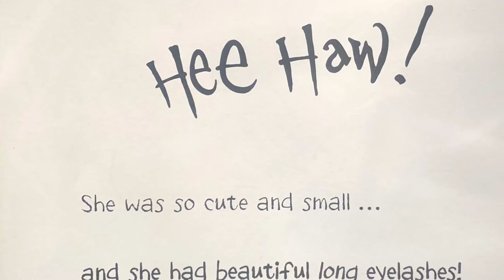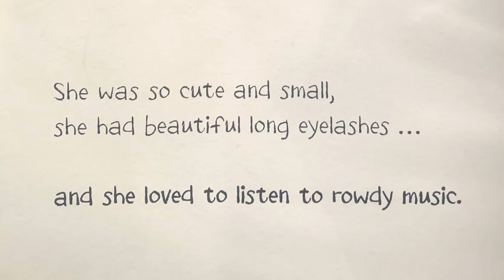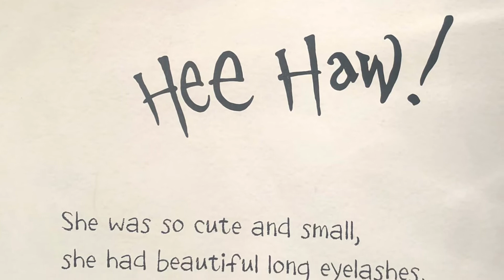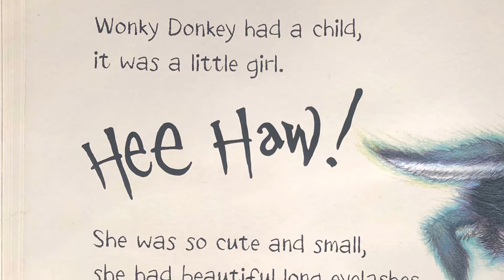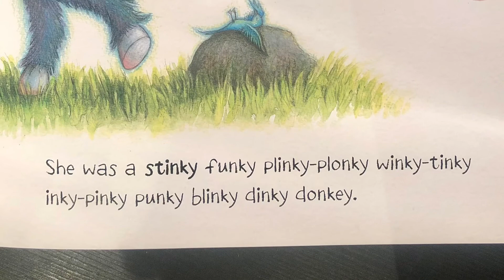The Dinky Donkey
The follow on to The Wonky Donkey, read by Wordsworth Da Story Tella.